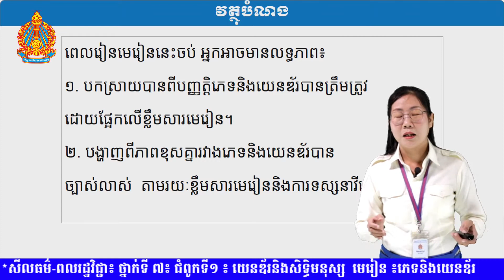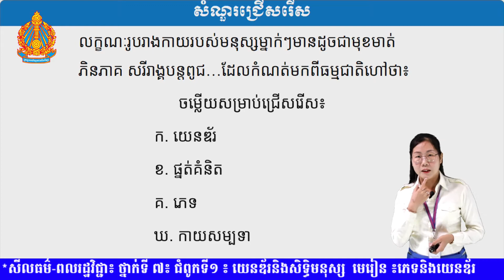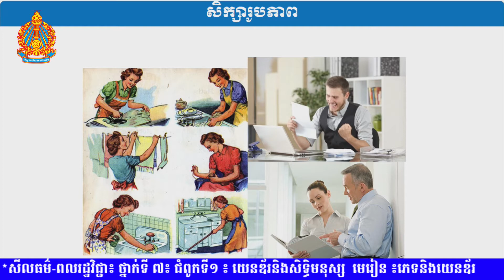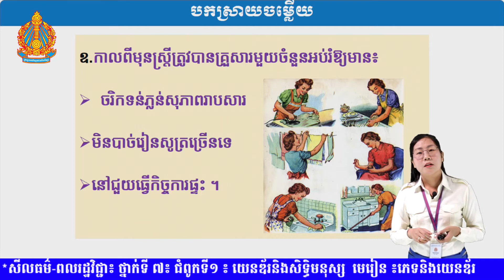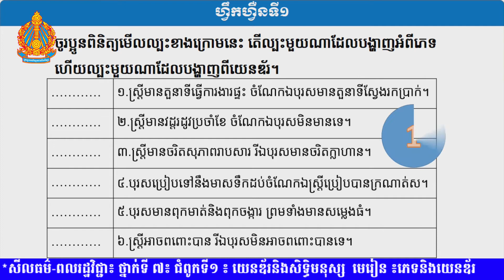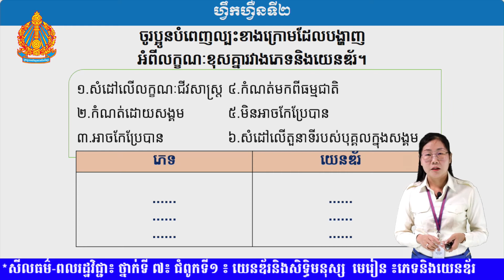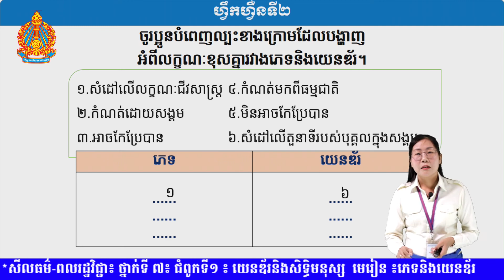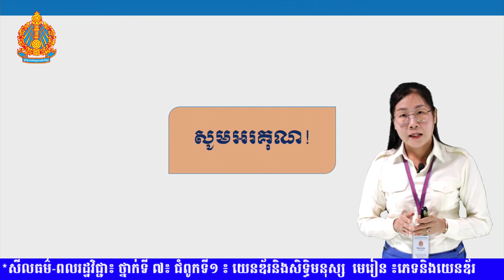K7MCEP1- ជំពូកទី១ ៖ យេនឌ័រនិងសិទ្ធិមនុស្ស ​​ មេរៀនទី១៖ភេទនិងយេនឌ័រ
សីលធម៌ ពលរដ្ឋវិជ្ជាថ្នាក់ទី៧

មុខវិជ្ជា៖ សីលធម៌ ពលរដ្ឋវិជ្ជា
ថ្នាក់ទី៖ ៧
 ជំពូកទី១ ៖ យេនឌ័រនិងសិទ្ធិមនុស្ស
មេរៀនទី១៖ ភេទនិងយេនឌ័រ
ខ្លឹមសារ៖